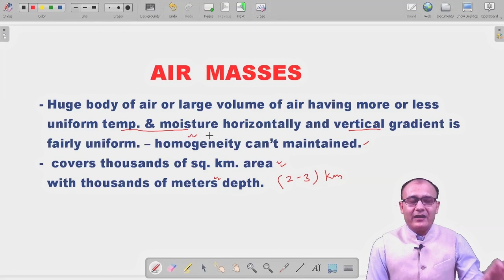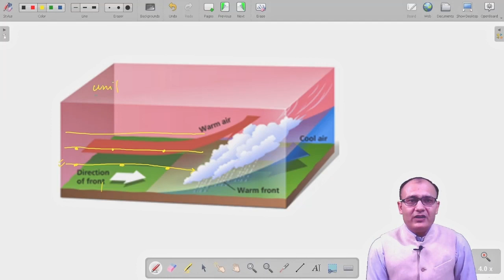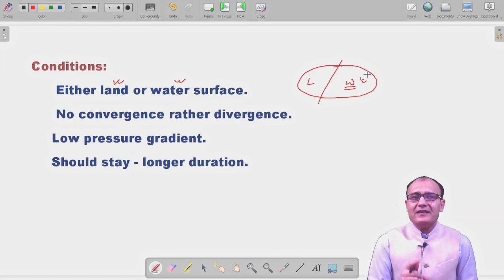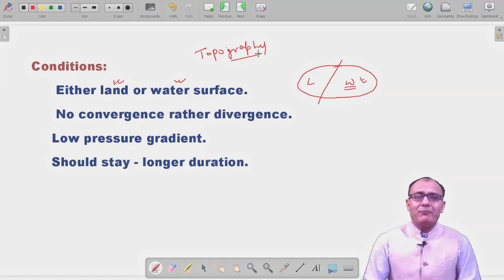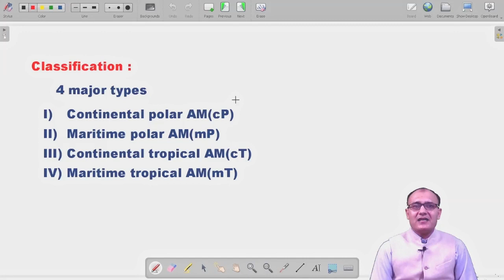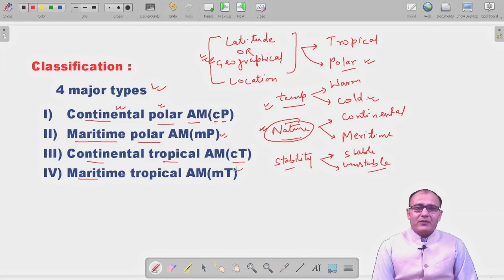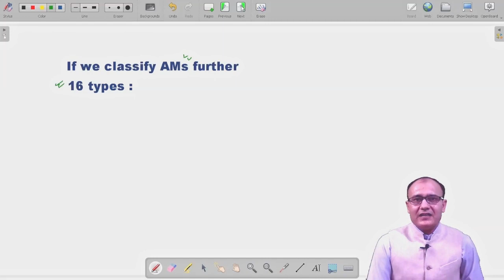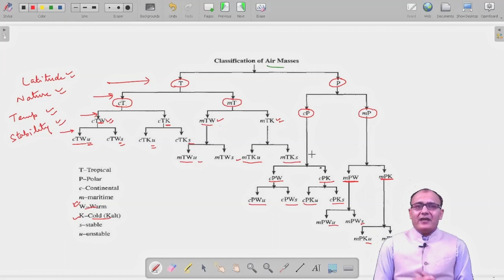Air masses | Climatology - Geography for competitive exams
Hello, I - Virender Kadian have covered the topic air masses - climatology (geography) for UPSC, PCS, NET JRF, Asst. Prof., etc.

Air masses are huge parcel of air and they play important role in development of fronts and temperate cyclones. Regions where air masses develop are source regions. Air masses can be classified into various types based upon various factors like latitudes, temperature, nature of surface and stability.